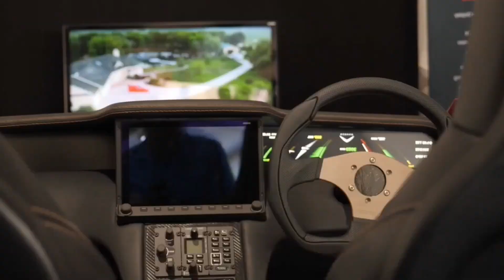These New Female Humanoid Robots From Japan Will Change Our Life!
These New Humanoid Robots From Japan Will Change Our Life!